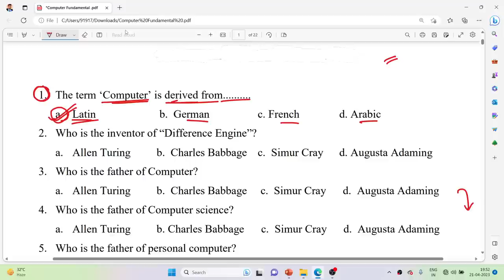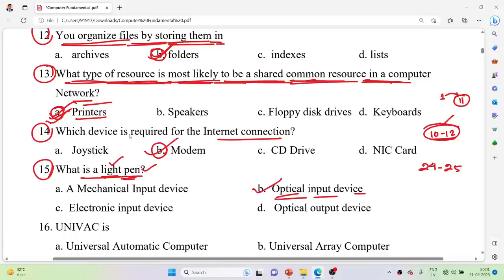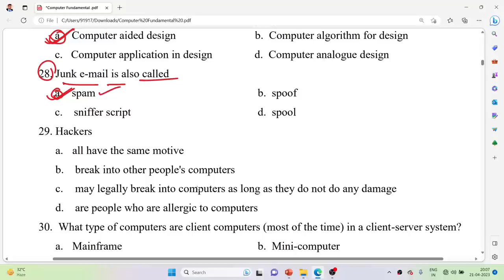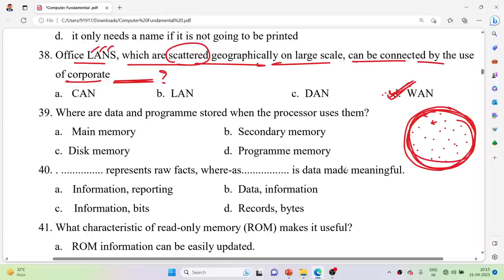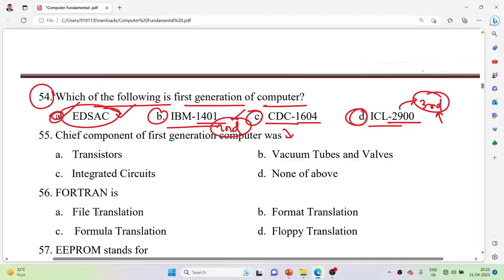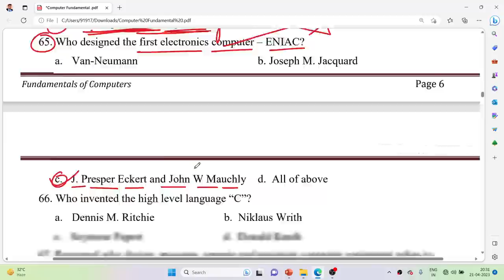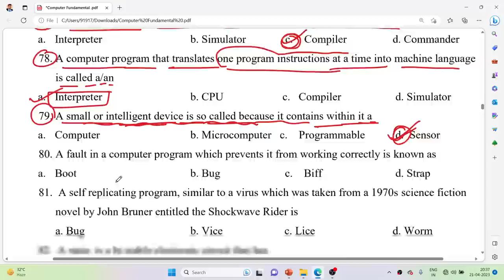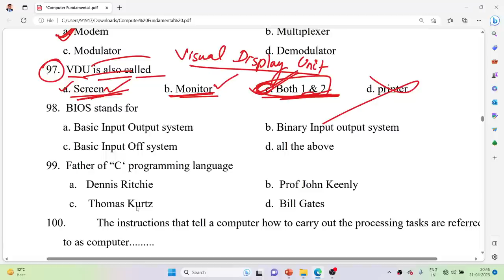କମ୍ପ୍ୟୁଟର || CLASS-01 || 100 IMPORTANT MCQ || FOR ALL COMPETITIVE EXAMS